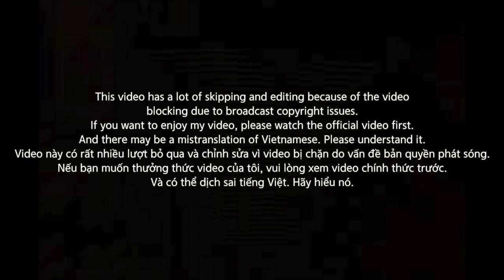[EXCLUSIVE!]🇻🇳🇰🇷🔥Korean Hiphop Junkie react to Suboi, TLinh - Tèn Tèn Girls! | RAP VIỆT (VNM/ENG)